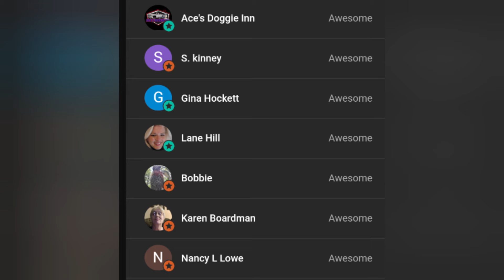This video contains adult topics. Tweakers Suck! van life 😡🌎🚐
Check out the cellphone plan that I use it has all the info you need to know about joining Visible. When you use my friend code, 3MNV7ZV, you’ll get your first month of service for $20-off!

Bluetti Power Station

vtoman power station 1500

rophie 200 watt solar panel

EBL solar panel

sg electric guitar

electric guitar

solar controller

new shower tent

set power fridge

ultrasonic Mouse Deterrent